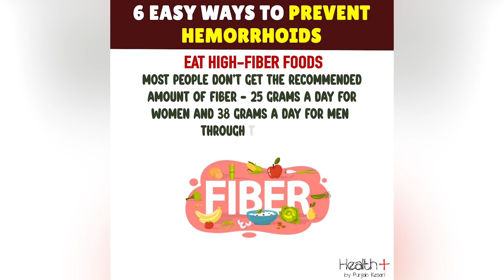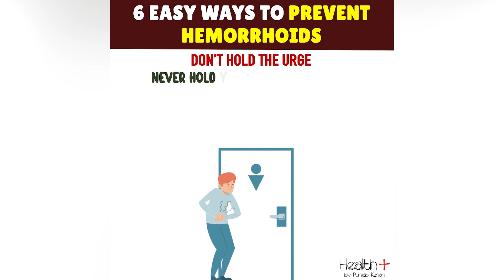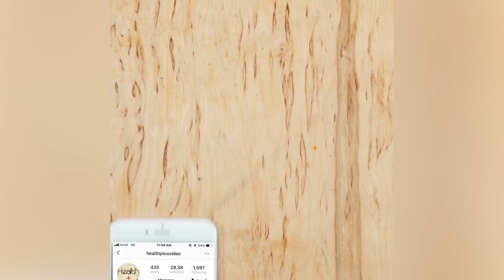6 Easy Ways to Prevent Hemorrhoids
Hemorrhoids (HEM-uh-roids), also called piles, are swollen veins in the anus and lower rectum. Hemorrhoids are similar to varicose veins. Hemorrhoids can develop inside the rectum, called internal hemorrhoids. They also can develop under the skin around the anus, called external hemorrhoids. 6 Easy Ways to Prevent Hemorrhoids